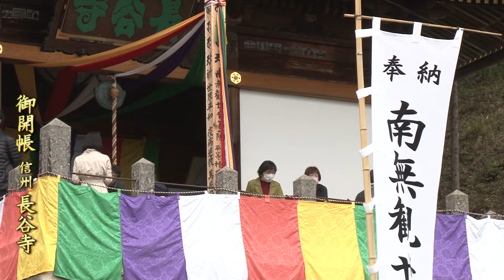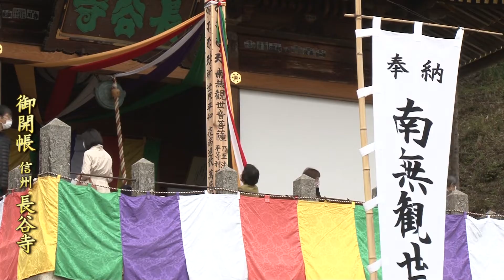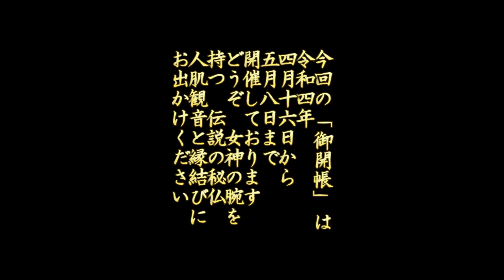信州長谷寺 十一面観音菩薩「御開帳」（令和四年）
「信州さらしな長谷観音」、日本三所の長谷寺では、寅年と申年の七年に一度「御開帳」が開催されています。令和四年四月十六日から五月八日までの二十三日間は、秘仏の十一面観音菩薩、通称人肌観音に身近に接することができます。